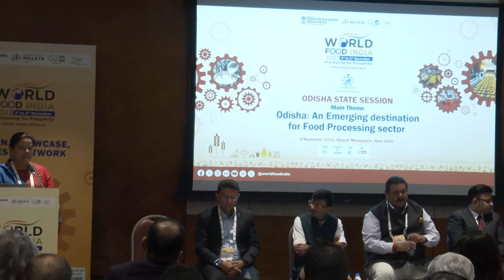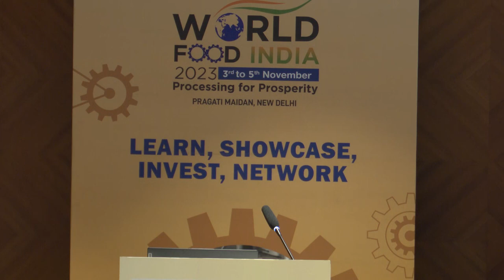Odisha State Session at the Conference at World Food India 2023